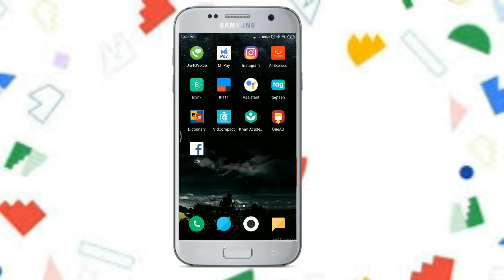Trick To Find Any Song By Google Assistant(Malayalam)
The Best Trick By Google Assistant
To find any song by just a command